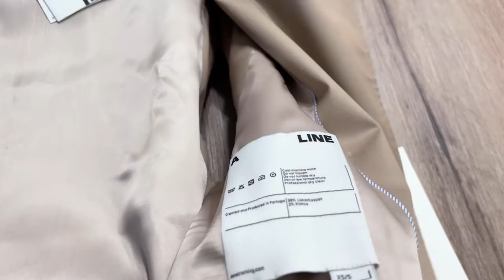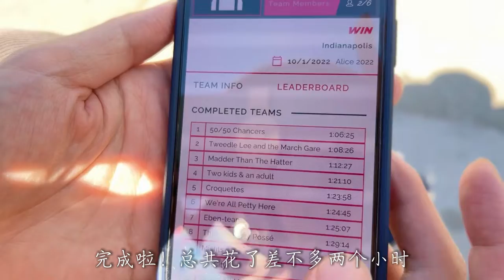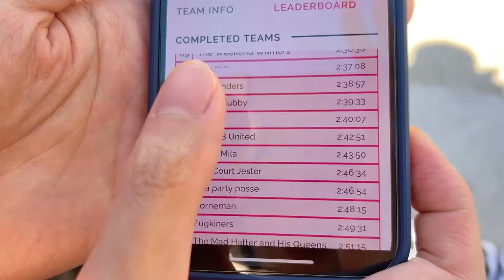Vlog 5: Alice in Wonderland Experience | Cropped Trench+Skirt | Stuffed Tofu | Birthday 🎂 [Sub]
Hi, this is Smalt 💙
Turn on CC for English subtitles.
Hope you enjoy this week's vlog!

Music Credit 🎼
0:01 & 14:25 Invitation by Yestalgia
3:26 Hillside Hop by Paper Planes
6:01 Walk on the Beach by Lux-Inspira
9:55 Orange by Fewdoors